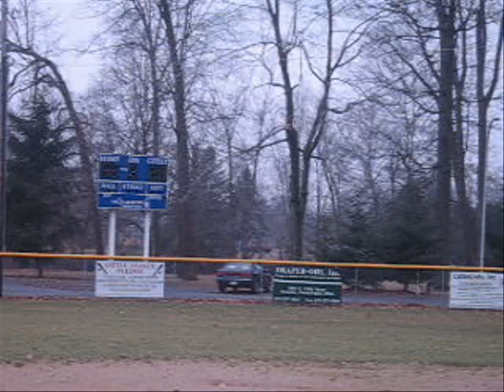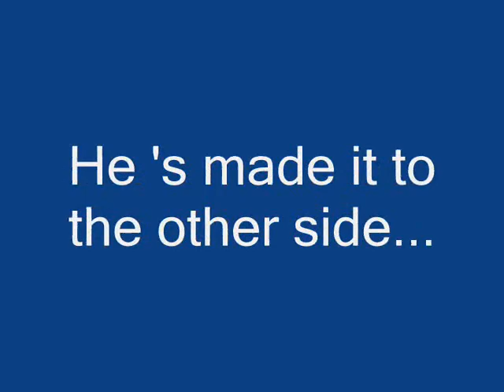rocket day in the park---run what ya brung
Stress relief at lunch time. Everyone was given a C6-5 rocket motor and told not to use a kit from the store... Preferably things laying around in the fridge, shop, home, outside...